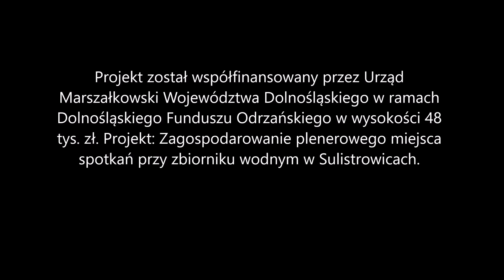Miejska plaża nad Zalewem Sulistrowickim (2018)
Powstające nad Zalewem Sulistrowickim miejsce spotkań z pewnością spodoba się mieszkańcom i turystom. Będzie tu mnóstwo miejsca do wypoczynku i rekreacji, a widok Ślęży z tego miejsca pojawi się na niejednym selfie.

WSTĘP NA PLAŻĘ BĘDZIE BEZPŁATNY!

Projekt został współfinansowany przez Urząd Marszałkowski Województwa Dolnośląskiego w ramach Dolnośląskiego Funduszu Odrzańskiego w wysokości 48 tys. zł. Projekt: Zagospodarowanie plenerowego miejsca spotkań przy zbiorniku wodnym w Sulistrowicach.